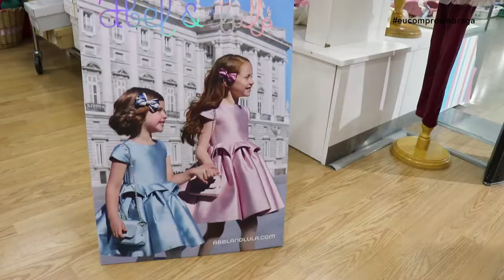SMD | Estrelas & Companhia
O Emanuel e a Cris pelo mundo foram conhecer a coleção de roupa para criança da Estrelas & Companhia. Uma vasta seleção de peças e marcas com opções para menino e menina. 😀 Venha connosco conhecer esta loja sita no Centro Comercial Santa Bárbara.